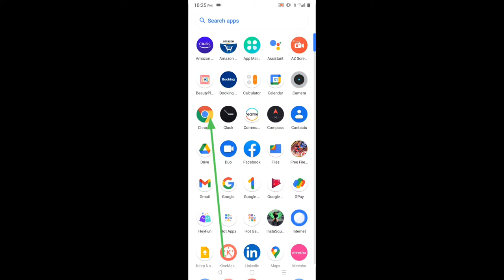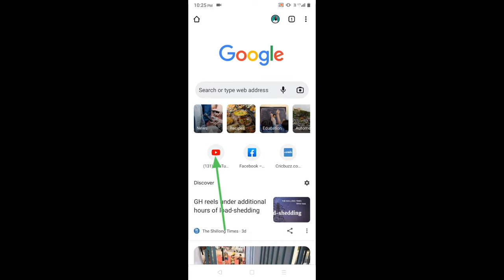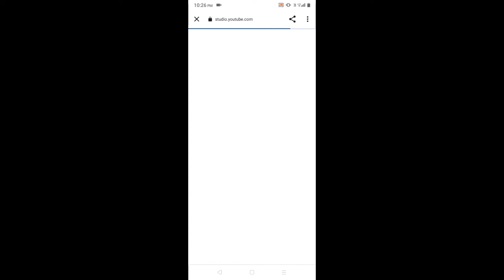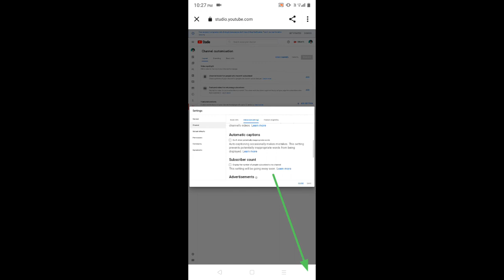Maikai Youtube Subscribeko Donnuna Nanga/(NT MIX TV)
Rimchaksoa Na.simangko Ia Angni (NT MIX TV)Channelona